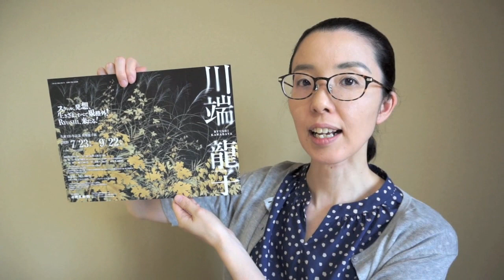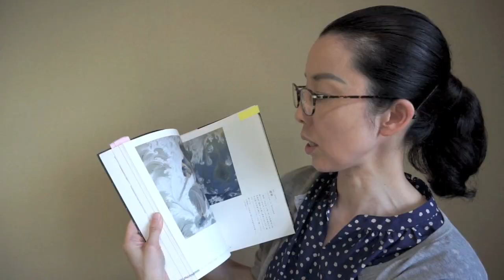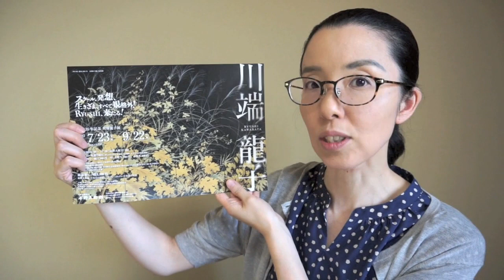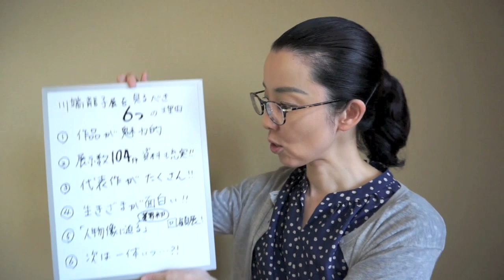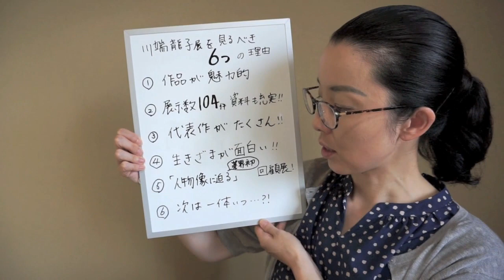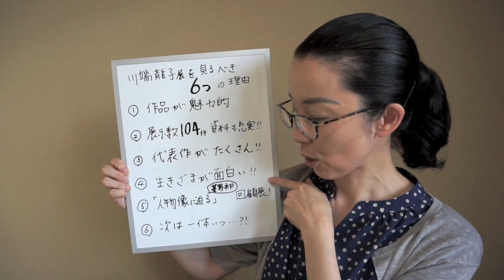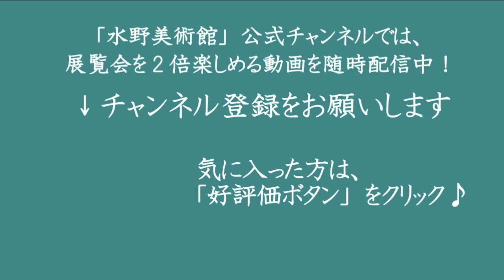【水野美術館公式】川端龍子展を見るべき６つの理由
水野美術館 特別企画展「生誕135年記念 川端龍子展」を絶対見るべき６つの理由とは？？
ナビゲーター＝髙田紫帆（水野美術館学芸員／「川端龍子展」企画、担当）
オープニング特別出演＝高田もー
会期＝2020年7月23日～9月22日　※会期は終了しました。